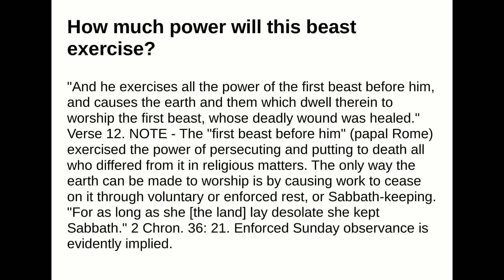How much power will this beast exercise?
Answer:
"And he exercises all the power of the first beast before him, and causes the earth and them which dwelltherein to worship the first beast, whose deadly wound was healed." Verse 12.NOTE - The "first beast before him" (papal Rome) exercised the power of persecuting and puttingto death all who differed from it in religious matters. The only way the earth can be made to worship is bycausing work to cease on it through voluntary or enforced rest, or Sabbath-keeping. "For as long as she[the land] lay desolate she kept Sabbath." 2 Chron. 36: 21. Enforced Sunday observance is evidentlyimplied.